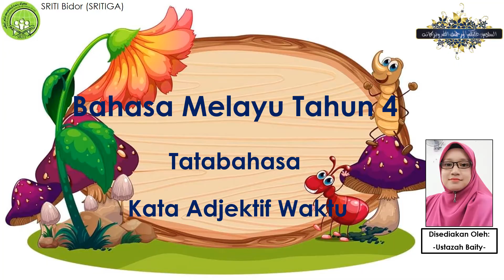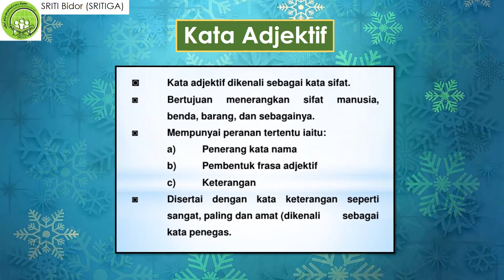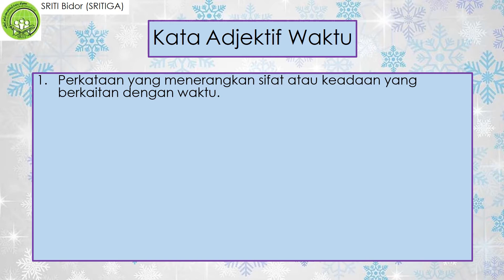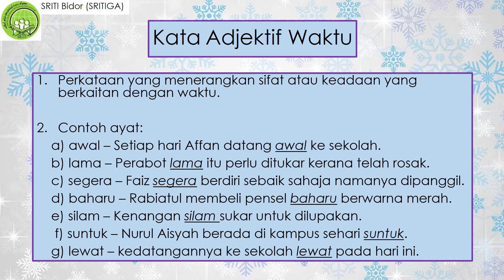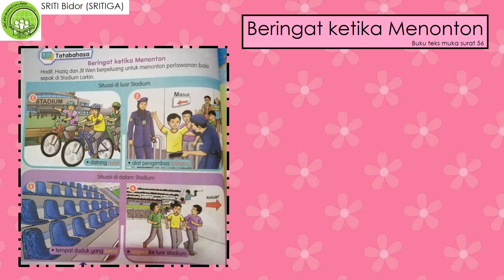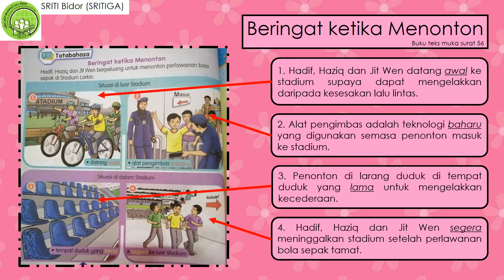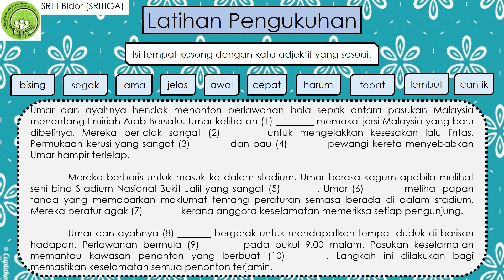Kata Adjektif Waktu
Ustazah Norbaity
Tahun 4